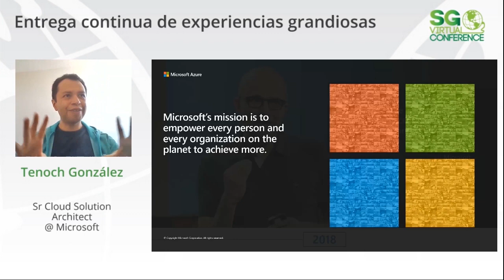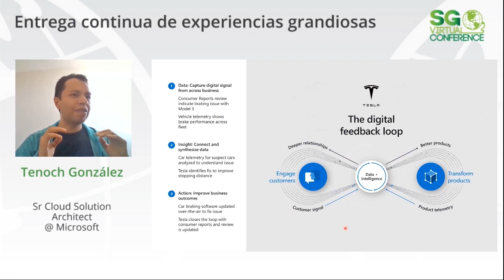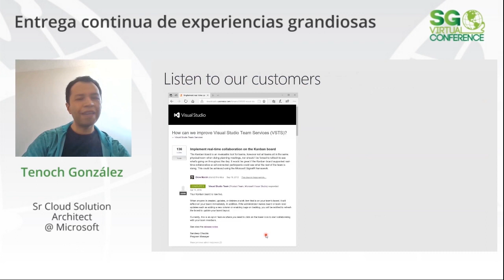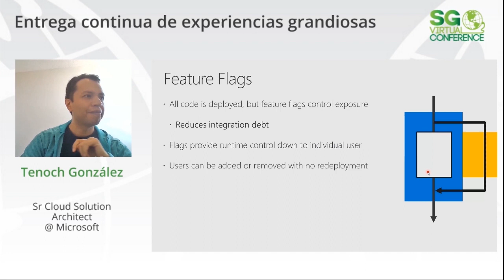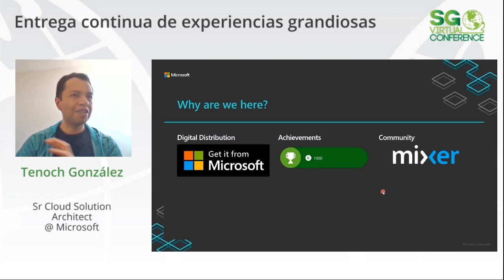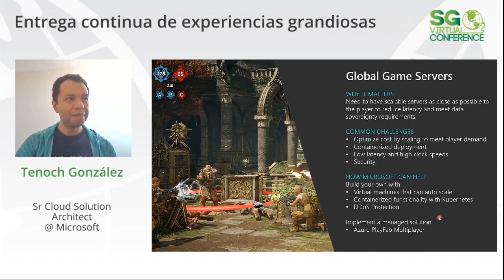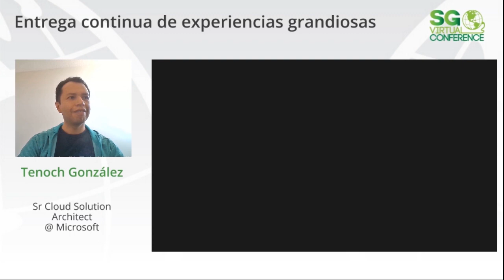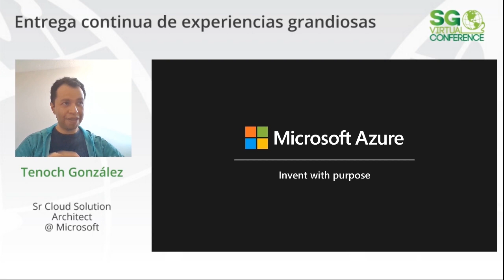SGVirtual 20.04 Entrega continua de experiencias grandiosas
Ser exitosos en la dinámica del mercado actual requiere productos que se adaptan y evolucionan con los clientes. En esta platica se revisarán algunas de las estrategias que seguimos en Microsoft para empoderar a nuestros clientes a lograr más. Se hablará de la filosofía de growth mindset, como esencialmente reaccionamos ante los retos, y se mostraran casos concretos de desarrollo y despliegue continuo de productos.

Sesión presentada por Tenoch González en SG Virtual 20.04.